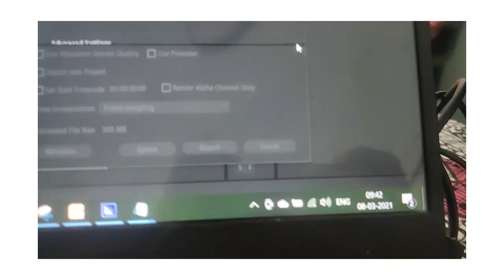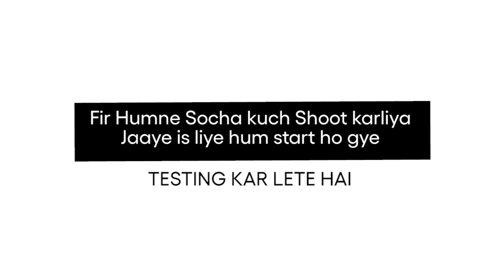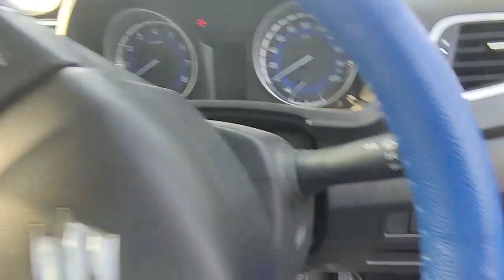chalo guys chalte hai hapur | Delhi - Hapur (60Km) | Vlog 91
chalo guys chalte hai hapur | Vlog 91